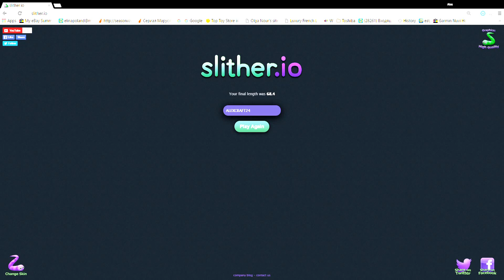slither io | FAILIERS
THE AWESOME GAME,SO HARD